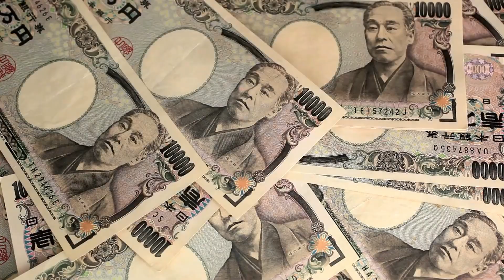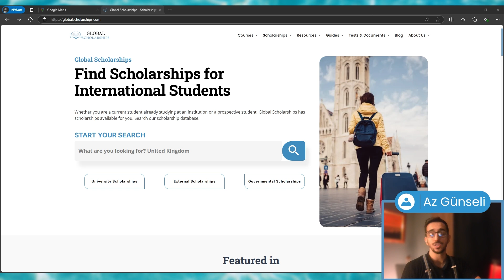Cheapest Programs in Japan for International Students - Study Abroad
Are you looking for affordable study options in Japan? In this video, we break down the 5 cheapest programs for international students. Whether you're interested in International Business, Environmental Science, Humanities, Engineering, or Computer Science, Japan offers world-class education at a fraction of the cost.

🌍 International Business: Tuition ranges from $8,000 to $18,000 annually. Recommended schools include Waseda University and Hitotsubashi University. Perfect for those seeking to work in multinational firms.

🌱 Environmental Science: Tuition ranges from $5,000 to $12,000 annually. Study at top institutions like University of Tokyo and Kyoto University, with opportunities for internships in the public and private sectors.

📖 Humanities: Tuition ranges from $4,900 to $11,000 annually. Explore Japan's rich history and culture at University of Tokyo and Waseda University. No Japanese proficiency required.

🔧 Engineering: Tuition ranges from $5,000 to $12,000 annually. Top programs at University of Tokyo and Osaka University. Specialties include mechanical, civil, and chemical engineering, with instructions in English.

💻 Computer Science: Tuition ranges from $5,000 to $12,000 annually. Study at Kyoto University and Tokyo Institute of Technology. Learn programming, AI, and data science with opportunities for internships in cutting-edge industries.